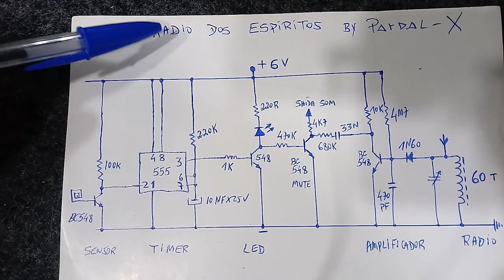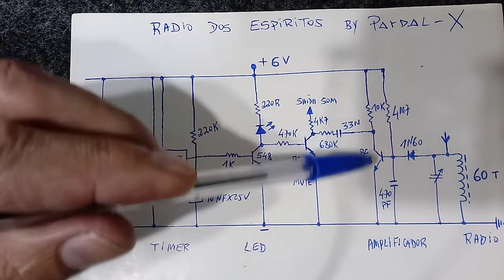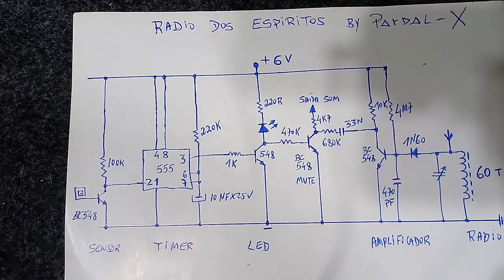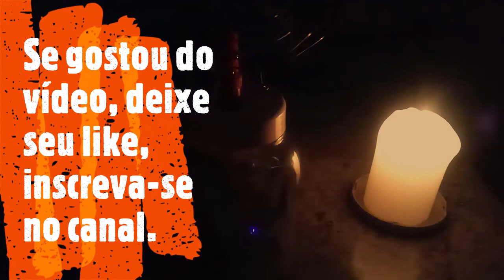Rádio dos Espíritos - como construir.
Como construir um Rádio dos espíritos de Tesla - versão Pardal-x

Esta versão tem um sensor de toque, um temporizador e um rádio de galena, ligados num pedal de efeitos para guitarra e uma caixa amplificada.